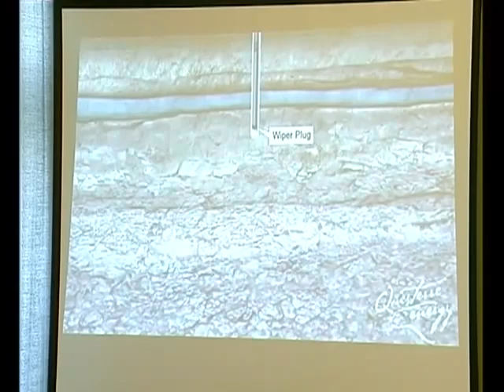080612 Ми маємо ризик залишитись взагалі без питної води!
Круглий стіл «Сланцевий газ Олеської площі: перспективи та ризики»
Група проти фрекингу: